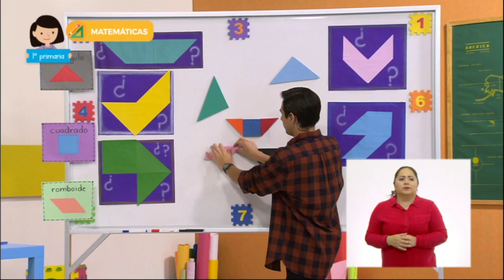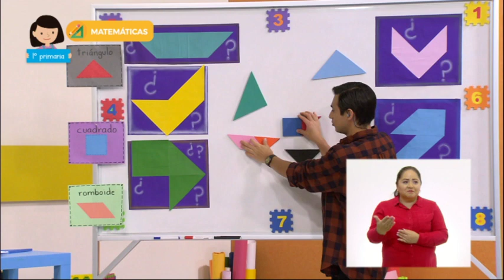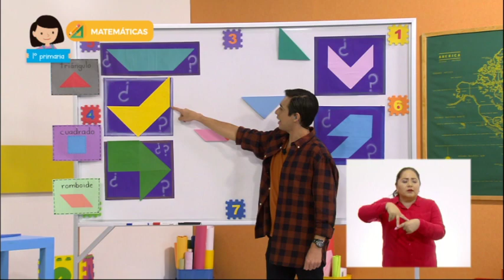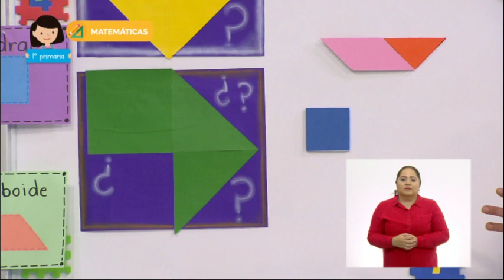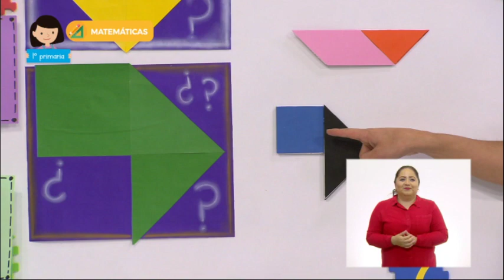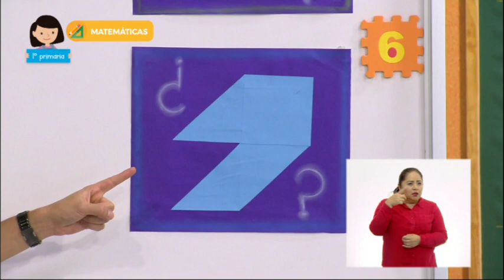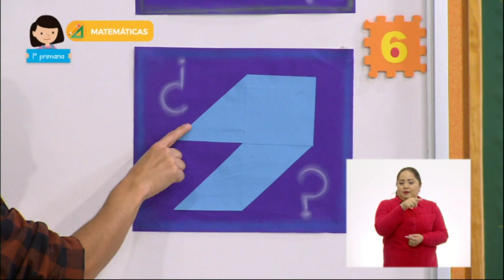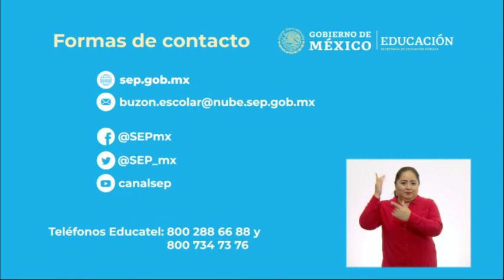1° Primaria » Matemáticas » Descubriendo figuras geométricas